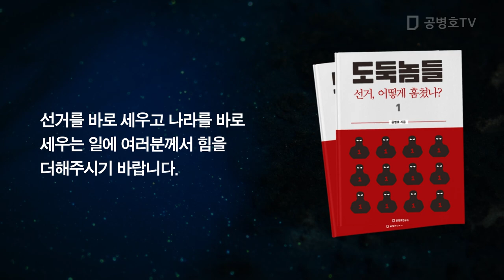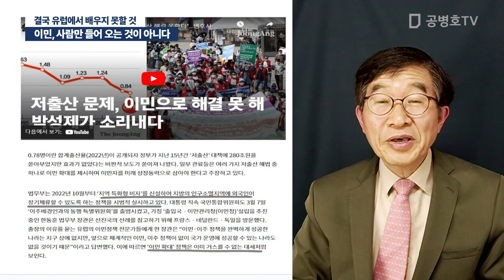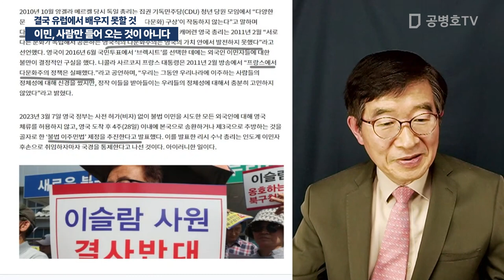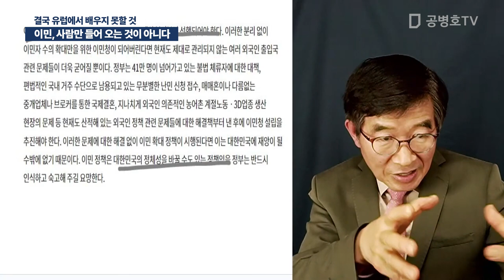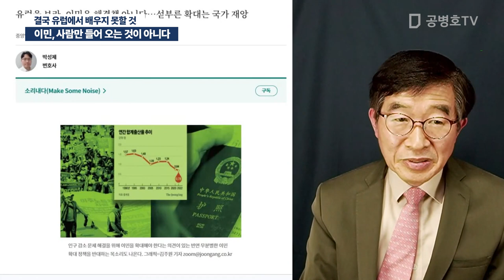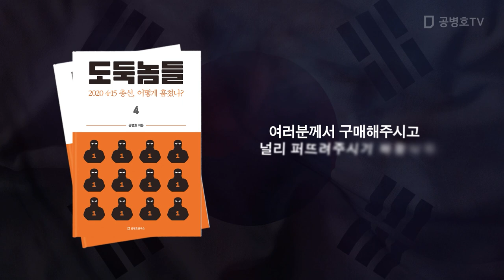이민, 사람만 들어 오는 것이 아니다 / 결국 유럽에서 배우지 못할 것 [공병호TV]